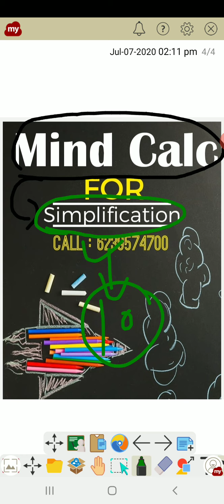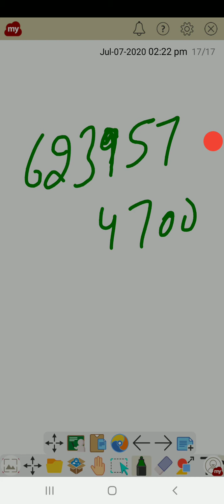Percentage mind calculations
Test